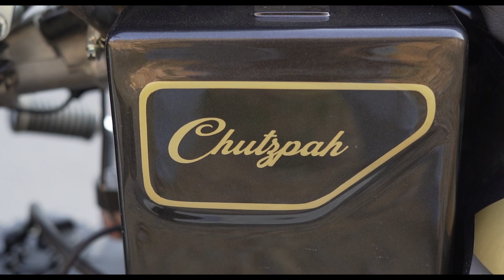Custom made Royal Enfield Cruiser - AURUM | Eimor Customs, Hyderabad, India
Eimor Customs is a premium custom motorcycle house based out of Hyderabad. Since 2011, we have been active in the motorcycle modification field for unique motorcycles, award winning custom paint jobs, and many amazing projects with leading motorcycle brands in the country. All the important links can be viewed here -

Have any queries or want a custom motorcycle project done?
Or
contact via WhatsApp to Pathik - 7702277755